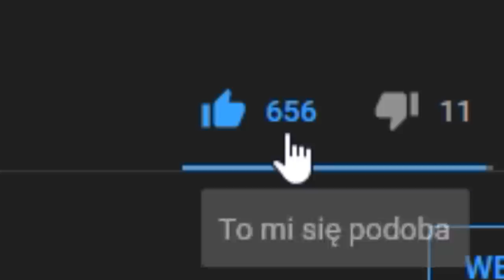CO SIĘ STANIE JAK WRÓCĘ DO EUROPY?...... UPS Europa Universalis 4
KOLONIZACJA AMERYKI W 40 LAT? ekspansja i bankrut planowany | EU4

OPIS
Co by się stało gdyby Moskwa znajdowała się w Ameryce Północnej? Czy świat wygalałby inaczej? Zobaczymy to w tej historii alternatywnej! W Europie Universalis 4 przenoszę stolice Rosji do Ameryki Północnej.

ROZGRYWKA
⚔️Nacja: MOSKWA, ROSJA
⚔️Modyfikacja : brak
⚔️Poziom trudności:  hard
⚔️Patch. 1.30.04
⚔️Osiągnięcia: